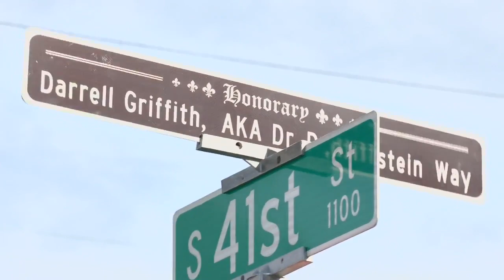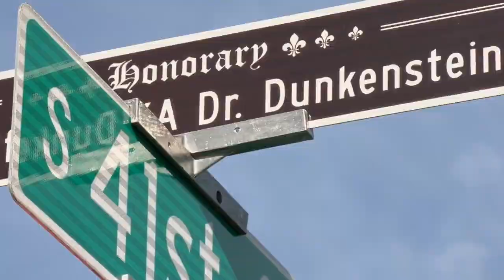Louisville street renamed in honor of basketball legend Darrell Griffith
A Louisville basketball great received two big honors Thursday on the street where he grew up.

A sign now stands on Hale Avenue. The street from Cecil Avenue to 40th Street is renamed "Darrell Griffith, AKA Dr. Dunkenstein Way." A historical marker was also unveiled right in front of Griffith's home where he grew up in the Chickasaw neighborhood. His dad bought the house in 1955.